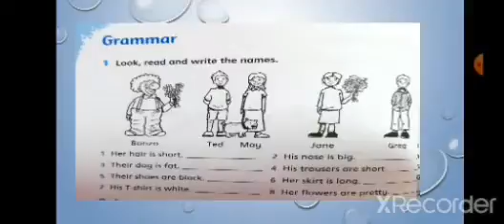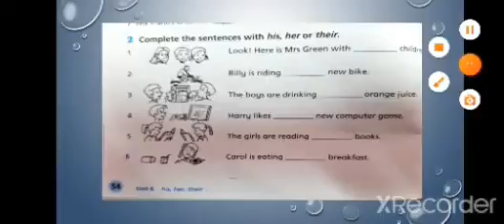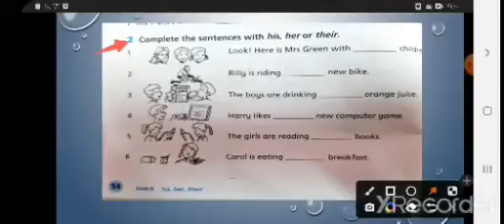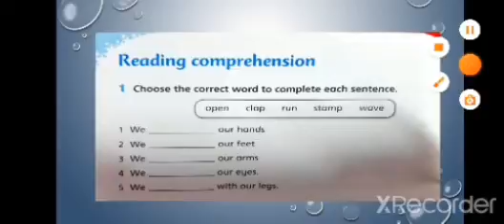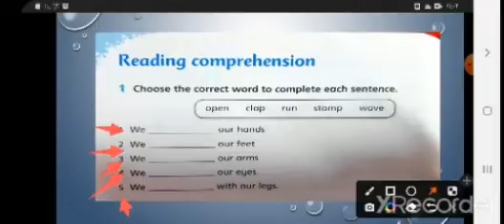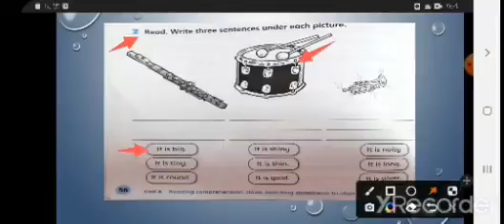الدرس الرابع الصف الاول الوحدة 8